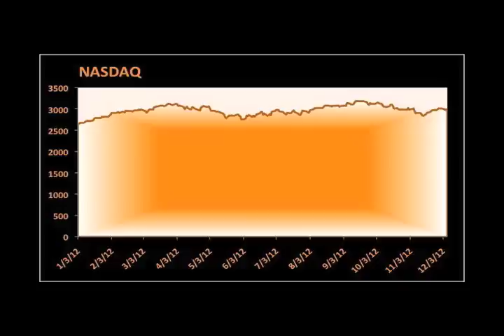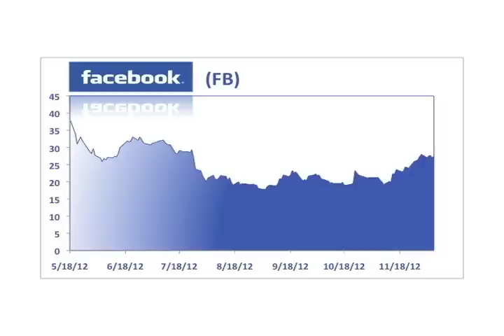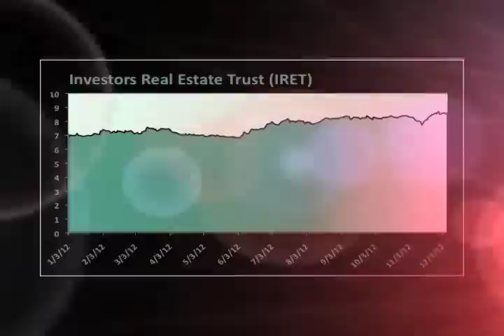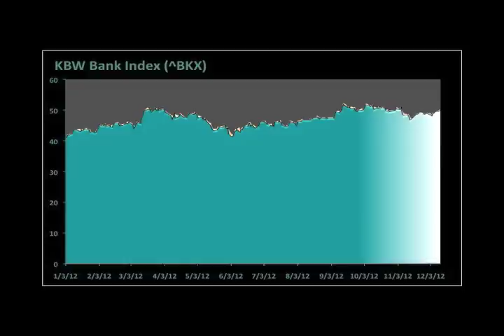Outlook for the market and where to invest in 2013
Our experts break down their outlook for the stock market and where to invest in 2013. With Uri Landesman, president of Platinum Partners; Patty Edwards, principal and chief investment officer of Trutina Financial; and Brian Sozzi, chief equity strategist for NBG Productions.